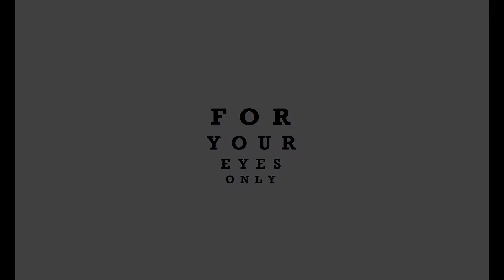Ophthalmologists, Optometrists, Opticians, and Pokemon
What's the difference between an Ophthalmologist and an Optometrist? What about an Optometrist and Optician?
And is Dr. E crazy, or are there Pokemon in the office?

This is what you came for - Calvin Harris ft. Rihanna